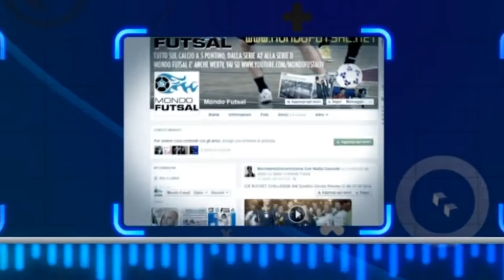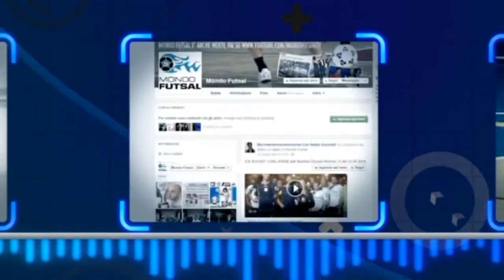MONDO FUTSAL TV STAG. 8 PUNTATA 02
Seconda puntata di Mondo Futsal. Le ultime dai campi, opinioni del dopo partita, commenti a caldo. Non perdetevi nulla. Solo su Mondo Futsal indiscrezioni e tutto quello che volete sapere sul calcio a 5 pontino.